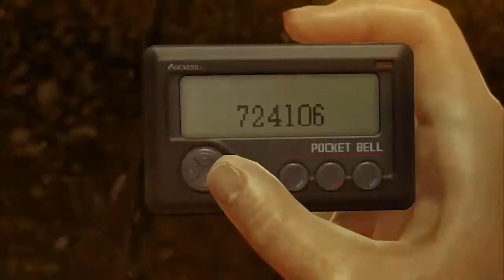King Dough sings Yakuza's Baka Mitai (AMV made by Blue Death) (Guitar Cover by Fredy Kindaichi)